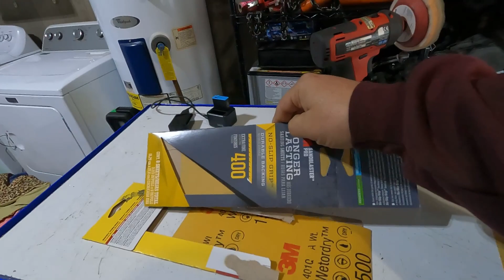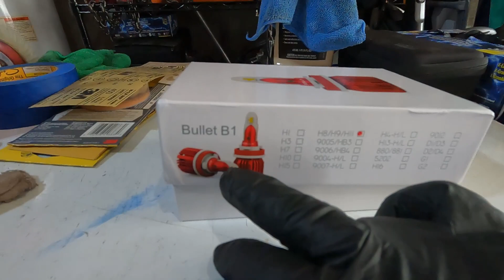HOW TO PERMANENTLY RESTORE HONDA HEADLIGHTS EASILY IN 3 STEPS | HOW TO UPGRADE TO HID HEADLIGHTS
DONT GET SCREWED BY THE DEALERSHIP OR MECHANIC SHOP WHEN THEY TELL YOU TO REPLACE YOUR ENTIRE HEADLIGHT ASSEMBLYS BECAUSE THEY ARE CLOUDY, DULL, OR HAZY. WATCH THIS HOW TO \ DIY WAY OF RESTORING YOUR HEADLIGHTS TO SHOWROOM CONDITION IN 3 EASY STEPS. ALSO I SHOW YOU HOW TO UPGRADE YOUR DIM LIGHTS WITH NEW AND IMPROVED HID HEADLIGHTS OFFERED BY BOSLLA. ENJOY

Due to factors beyond the control of GASDIESEL GARAGE, I cannot guarantee against improper use or unauthorized modifications of this information. GASDIESEL GARAGE assumes no liability for property damage or injury incurred as a result of any of the information contained in this video. Use this information at your own risk. GASDIESEL GARAGE recommends safe practices when working on vehicles and or with tools seen or implied in this video. Due to factors beyond the control of GASDIESEL GARAGE, no information contained in this video shall create any expressed or implied warranty or guarantee of any particular result. Any injury, damage, or loss that may result from improper use of these tools, equipment, or from the information contained in this video is the sole responsibility of the user and not GASDIESEL GARAGE-SUBSCRIBE-COMMENT AND-LIKE.